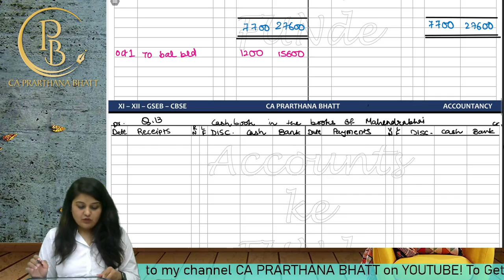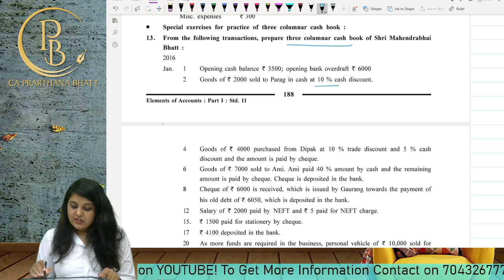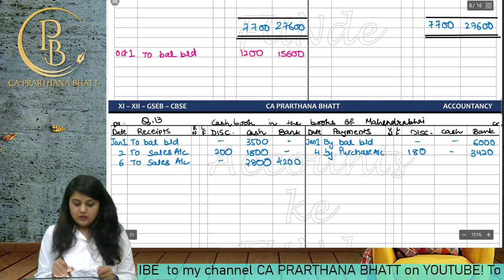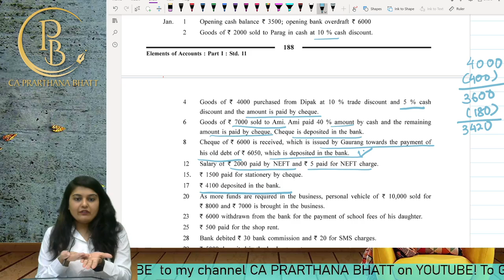07_Cash Book_07